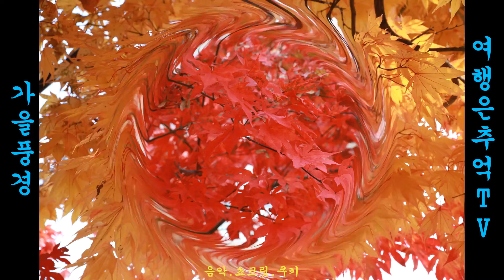여행 / 가을풍경 / 음악 쵸코릿 쿠키